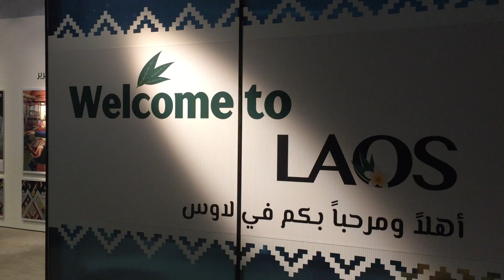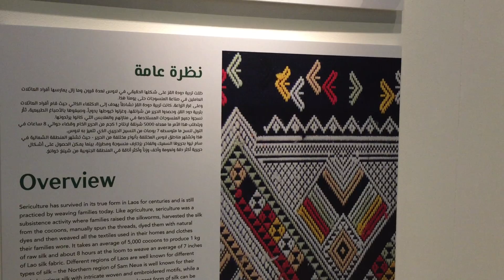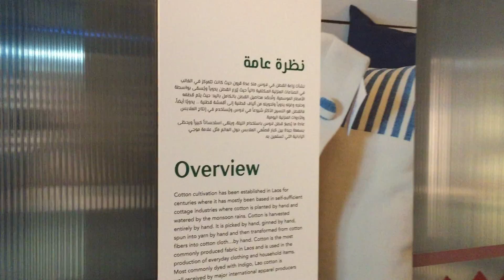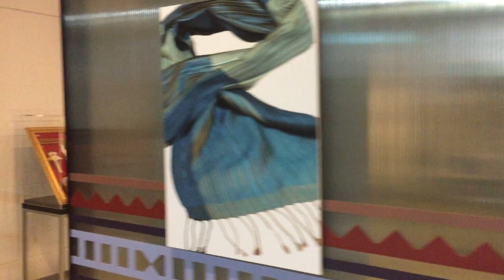Our Neighbor: Laos Pavilion at Expo 2020 Dubai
In this video, we take you to Laos Pavilion which is just right opposite from Thailand Pavilion to see its exhibition. Simple and informative is the way to describe this beautiful exhibition by our sibling country Laos. We also talked with the staff Mr Vieng who is keen to share with us his words of greeting from Laos to Thailand!